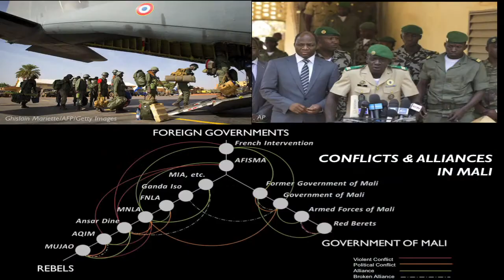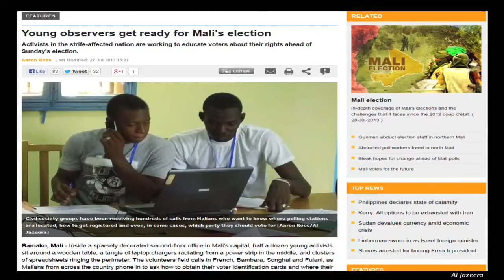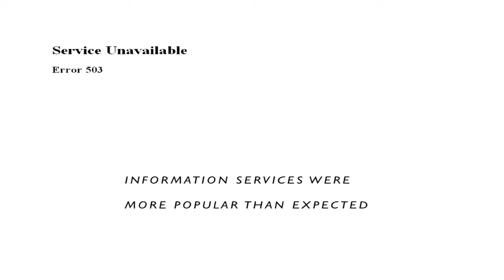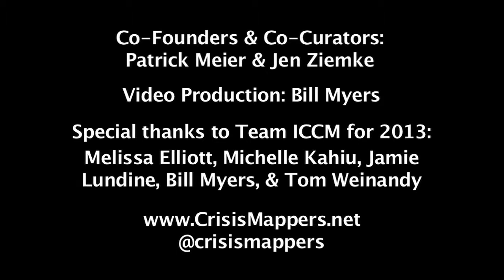ICCM 2013: Safy Nurhussein, USAID's OTI: Promoting Citizen Engagement in Mali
Safy Nurhussein from USAID's Office of Transition Initiatives describes promoting citizen engagement in Mali. OTI supported the Malian volunteer youth group, SOS Démocratie, to create an elections-related hotline and mapping platform, allowing Malians to obtain information about the electoral process and report incidences of fraud, violence, or intimidation during campaigning and Election Day. Citizens could report incidents by phone or SMS that were then documented and plotted for real-time elections monitoring. Volunteers working the hotlines were fluent in four Malian local languages, making the hotline more accessible to citizens throughout Mali regardless of their literacy capacity. The hotline received over 8,000 calls.
This talk will discuss how this project fit into larger citizen engagement efforts in Mali, challenges faced, and how lessons learned from this deployment can be applied in the Fall 2013 Parliamentary elections and beyond.@_cloudbuster